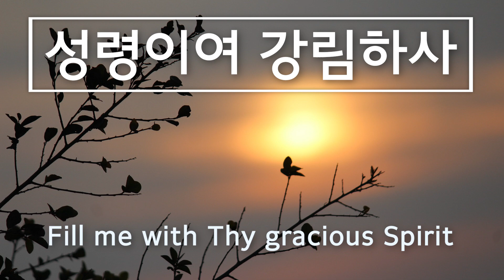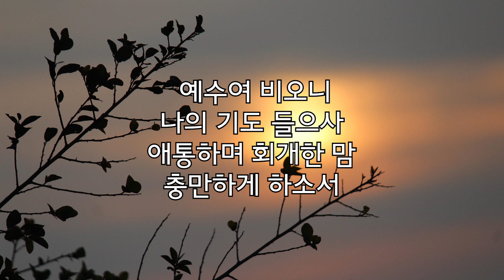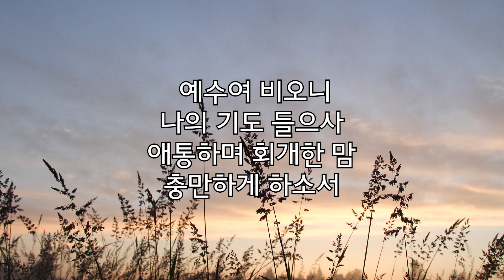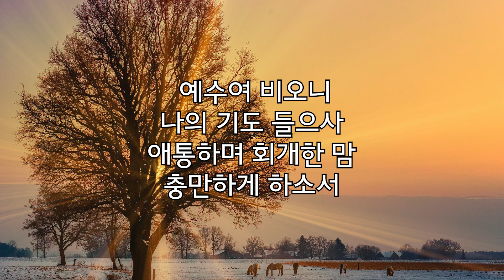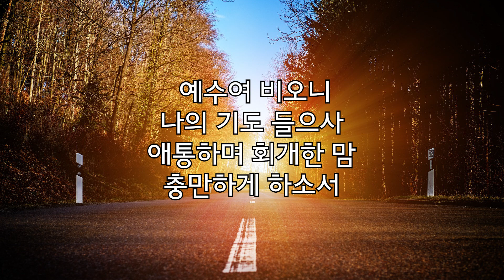성령이여 강림하사 / 피아노 찬양 / 가사 / Fill Me Now (Fill me with Thy gracious Spirit) Korean Version / 새찬송가 190장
주는 영이시니 주의 영이 계신 곳에는 자유함이 있느니라
고린도후서 3:17

영어 가사 : Fill Me Now (Fill me with Thy gracious Spirit)

작사 : Elwood H. Stokes (1879)
작곡 : John R. Sweney (1879)